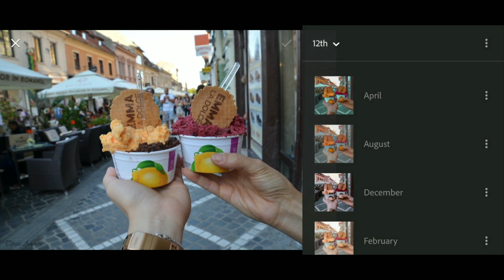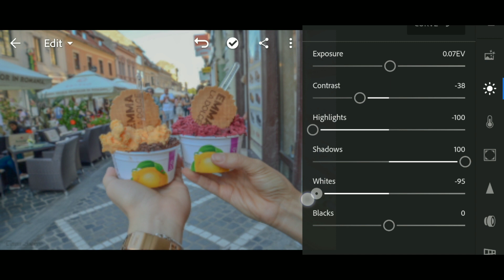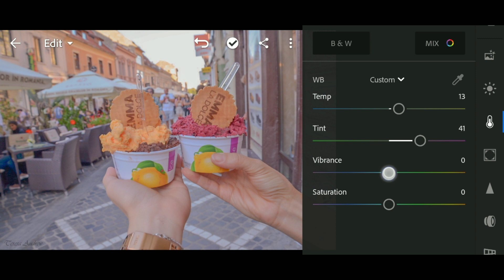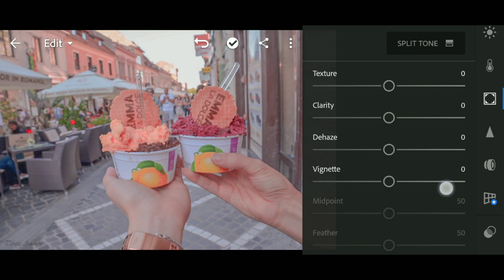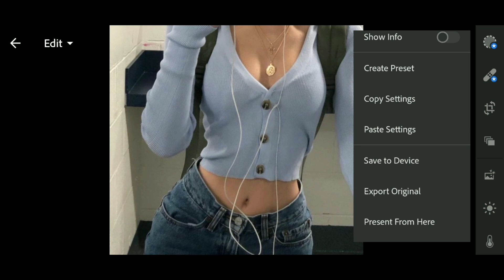may • how I edit filters for instagram, selfies, indoor & outdoor shots • lightroom preset ✨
This Preset is available in iOS / Android / Desktop.
GET IT BY FOLLOWING THE INSTRUCTIONS.

☞ You must watch the video in Youtube App in order to appear the card containing the passwords.
☞ The password will appear as card and will be at the upper right corner of your screen.
☞ The password is a random number and splited into two and will appear separately and random:
    FOR EXAMPLE:

Don't share, tweak or sell my presets as your own! Show some gratitude by not spreading it without my consent. Thank you!

also, PLEASE DON'T COMMENT THE PASSWORD 🤦🏻‍♀️ I will automatically hide you from my channel 👎🏻

✿ OPTIONS TO GET THIS PRESET ✿
(1) Follow the tutorial to get the settings. Don't skip to get the Full Settings of this Preset.
(2) Watch the whole video and be attentive to get the password for the link given above.

✿  REMEMBER ✿
Not all preset comes along with the photo. Try to choose the best color scheme for your photos and a little adjustments will help you too. ☺️

☞ Picsart
☞ Adobe Lightroom Mobile
☞ Kinemaster

AubreyGaile 2019